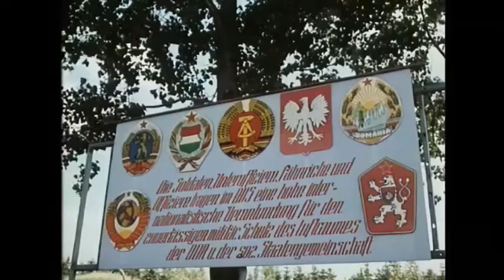DDR's NVA warwave tribute (Mo-Do - Eins Zwei Polizei)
"The National People's Army (German: Nationale Volksarmee) were the armed forces of the German Democratic Republic (GDR) from 1956 to 1990.

The NVA was organized into four branches: the Landstreitkräfte (Ground Forces), the Volksmarine (Navy), the Luftstreitkräfte (Air Force), the Grenztruppen (Border Troops), Stasi (Ministry for State Security), and the Volkspolizei (German People's Police). The NVA belonged to the Ministry of National Defence and commanded by the National Defense Council of East Germany, headquartered in Strausberg 30 kilometers (19 mi) east of East Berlin. From 1962, conscription was mandatory for all GDR males aged between 18 and 60 requiring an 18-month service, and it was the only Warsaw Pact military to offer non-combat roles to conscientious objectors, known as "construction soldiers" (Bausoldat). The NVA reached 175,300 personnel at its peak in 1987.

The NVA was formed on 1 March 1956 to succeed the Kasernierte Volkspolizei (Barracked People's Police) and under the influence of the Soviet Army became one of the Warsaw Pact militaries opposing NATO during the Cold War. The majority of NATO officers rated the NVA the best military in the Warsaw Pact based on discipline, thoroughness of training, and the quality of officer leadership" (wikipedia)